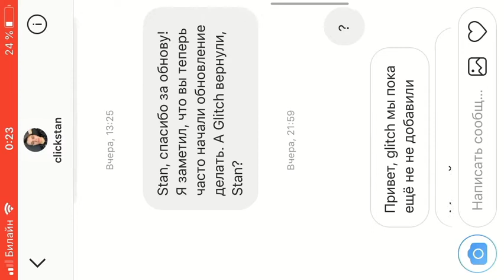In mope.io will soon add a new mode !!!! |В mope.io скоро добавят новый режим!!!!!